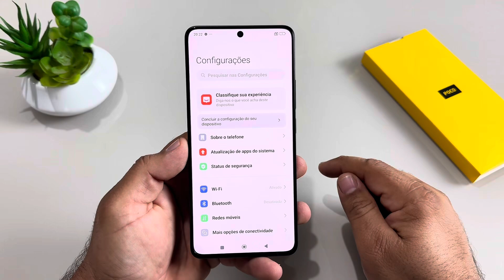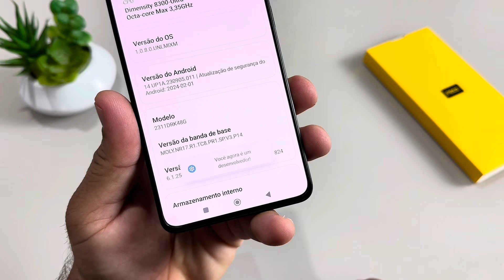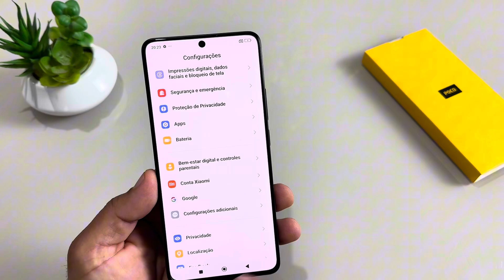COMO ATIVAR MODO DESENVOLVEDOR NO XIAOMI POCO F6, POCO F6 PRO